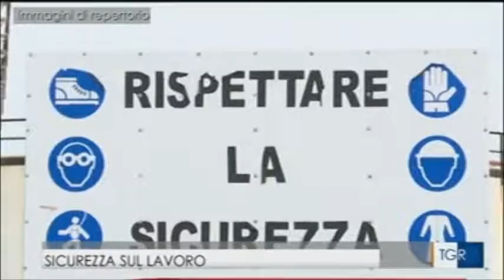RAI3 TGR MOLISE H.19:30 - Sicurezza sul lavoro - (29-04-2018)